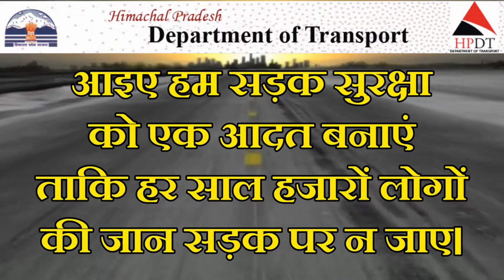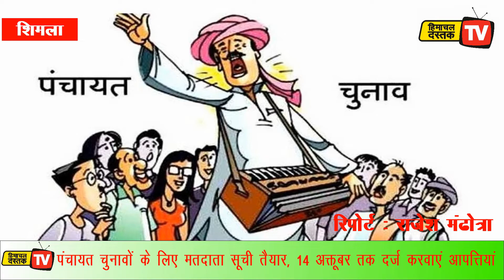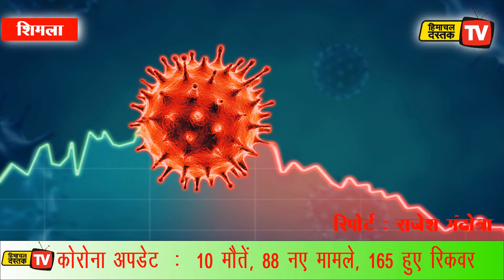03 अक्तूबर 2020: हिमाचल दस्तक दिनभर...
03 अक्तूबर 2020: हिमाचल दस्तक दिनभर...

पीएम का तोहफा...
बच्ची को बनाया शिकार...
वोटर लिस्ट तैयार...

छात्रों के लिए राहत...
टीचर होंगे प्रोमोट...

कोरोना ने दस की ली जान...
चार लाख की ठगी...
आर्थिक पैकेज की आस टूटी...